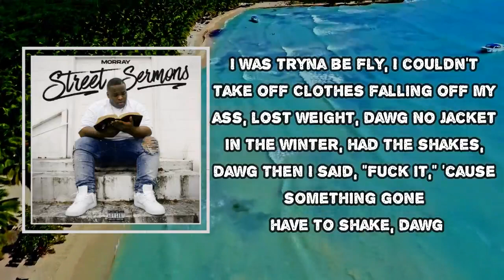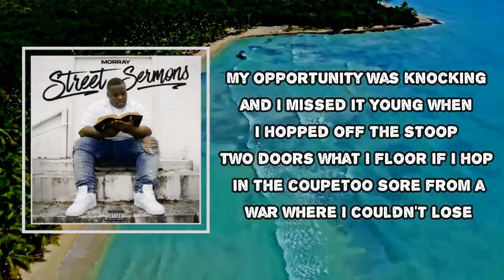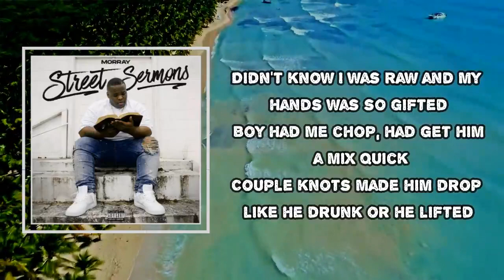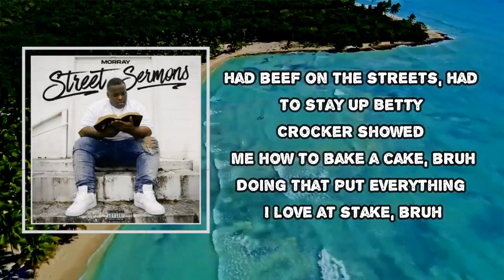Morray - Quicksand (Lyrics)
Album: Street Sermons

Quicksand  Lyrics:

Hmm, yeah
Hmm, yeah
Hmm, yeah, yeah
Since a jit stood tall with a kickstand
Thinking of a plan to get quick bands
Falling in deep with the quicksand
Flag out my ass, no quick brand
I was packing on the pounds, got my weight up
Had beef in the streets, had to stay up
Betty Crocker showed me how to bake a cake bruh
Doing that put everything I love at stake bruh
Back in the day man, a nigga had ripped jeans
Couldn't afford a new pair, I had broke seams
Couldn't think about the money, I had broke dreams
Outfit was the match of a crack fiend
I was tryna be fly, couldn't take off
Clothes falling off my ass, lost weight dog
No jacket in the winter, had the shakes dog
Then I said, "Fuck it", 'cause something gone have to shake dog
Then my nigga, Bobby, put me on a quick lick
Wasn't a lot but enough for a quick fix
Interceptions I was stealing, caught me a pick six
In the snow pitching woe, bitch it was brick dick
Never killed, ain't gone lie, I was tempted
He was the target but he lucky that I missed it
I was always fucking up, was a misfit
My opportunity was knocking and I missed it
Young when I hopped off the stoop
Two doors what I floor if I hop in the coupe
Too sore from a war where I couldn't lose
Got scars and bruises, man, I got the proof
Resemble young Steele 'cause I got the juice
You think you Tupac, let Omar Epps loose
Stepping on neck with my Timberland boots
I'm planted, I'm stable, I'm growing in roots
I remember chillin' at one of my little bitch crib
'Bout to fuck, 'bout to nut, main course with the fixings
Her nigga came through, he was all on some bitch shit
Didn't know I was raw and my hands was so gifted
Boy had me chop, had get him a mix quick
Couple knots made him drop like he drunk or he lifted
Fought another nigga after I thought was some kinship
Throwing up both of our sets which ended the friendship
Gave respect neck to neck my nigga didn't back down
Had 'em standing up then he ended up back down
His hands in my life, now they ended up flat now
Flat like a wing, let's see if he flap now
Had enough, it was tuff only lasted about one round
K.D. on the bench equipped with the tre pround
Made 'em run, it was funny he was scared of the gun sound
Made 'em shit, he a bitch
By the car he was ducked down
I ain't got no time for the fakes
The phonies, jabrownies, the opps or the jakes
My homies the only who come past the gate
I'm whacking the weeds, cutting heads off of snakes
I'm hungry, I'm eating right off of ya plate
I want it, I'm on it, it's mine for the take
I'm stagnant, a magnet, I'm staying in place
The reason I'm popping is all of the hate